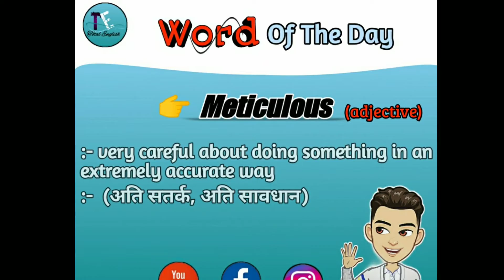English Vocabulary | Learn English Vocabulary | Daily New Words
Here is a video to help students in learning New Words and to build Word Power .
Now you can learn English Words with the help of this video series in which I will help you to improve english vocabulary.

Brief intro-

Hello Everyone,
I am Rajnish Singh , M.A.(English) & B.Ed .
I work as an English Teacher in Jharkhand. Here I have made a Youtube Channel called "Total English" to help the students in making English easier and interesting  😊👍
For Secondary Classes we have another English Faculty Vikash Kumar ,M.A(Eng), B.Ed, at present working as a TGT in Jharkhand.

  Tense Videos-

 Other Important Grammar topics -